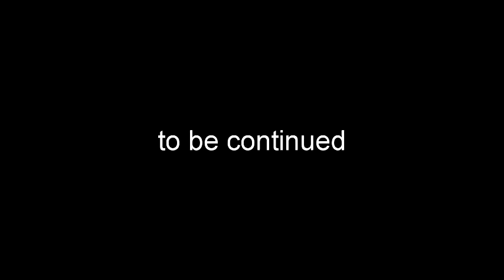respect for FANATIC◇CRISIS in ニコニコ生放送 2018.7.8～リメンバー2003～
2:40 everland  3:41 夢じゃない世界。  8:38 moonlight  13:10 地下鉄のメロディー　16:10 "NEVER LAND"  21:25 MADE IN BLUE  28:49 CODE NAME "BUTTERFLY"  33:54 流星群　39:28 LOVE MONSTER  44:55 LIFE

毎週日曜日（たまに休む）のニコニコ生放送の様子を、
少し編集入ってますが、ほぼ全編UPです。

毎週日曜日22時～、FtCや石月努のカバー曲を中心にアコースティックライブ形式で配信してます。